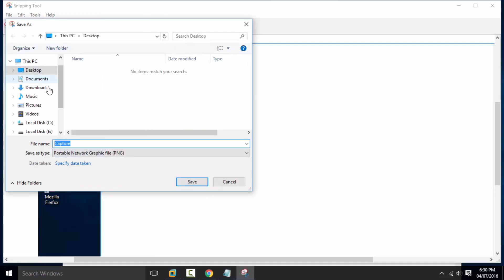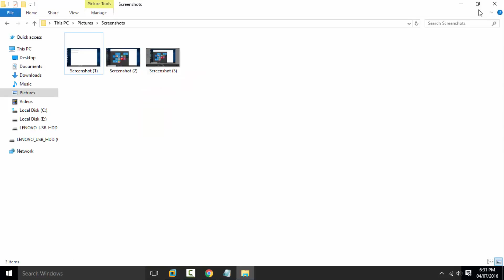How to take a Computer pc screen shot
quick notepad tutorial How to take a Computer screenshot 2016 in windows pc